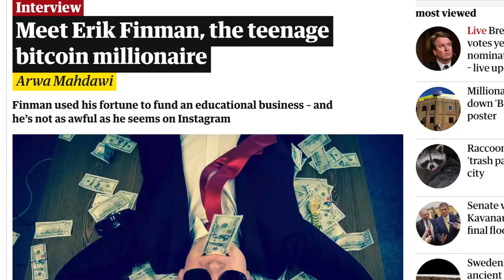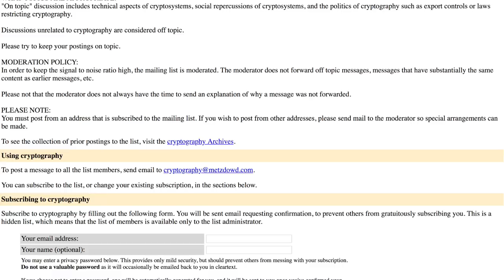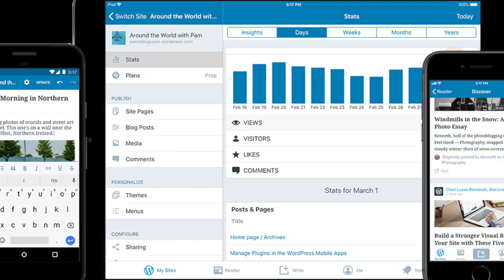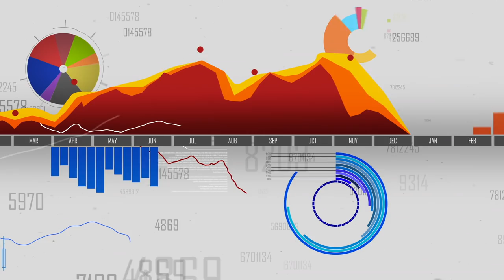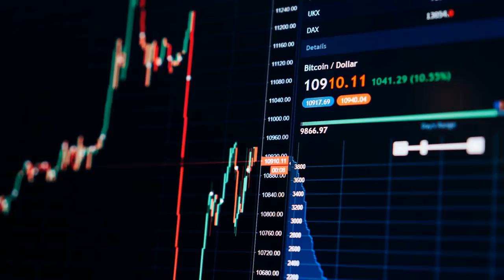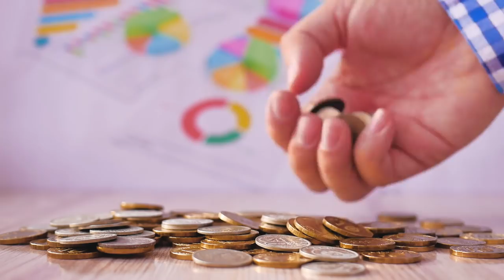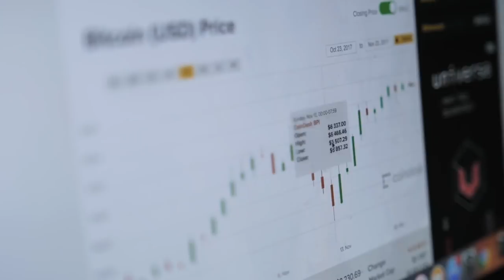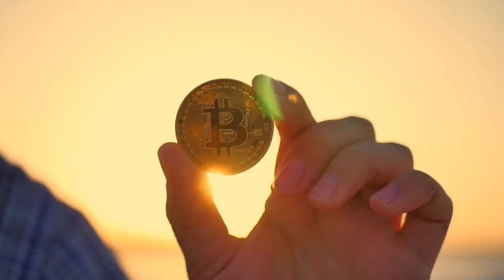The Story of Bitcoin in Under 12 Minutes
In this video we cover the story of bitcoin, in relation to how it was created, and why it got so popular, then unpopular within a couple years.